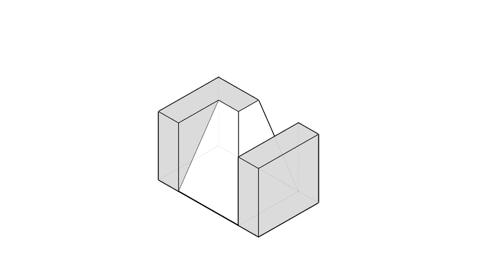全華圖學099頁第03題/三視圖轉等角圖/綜合練習/第三角法-等角圖展示